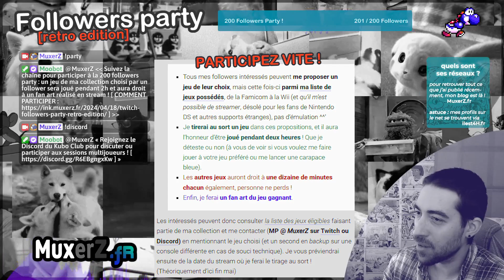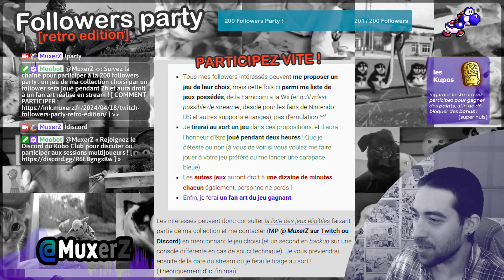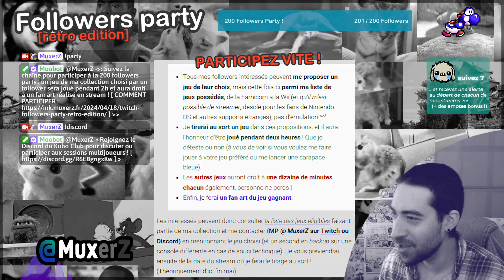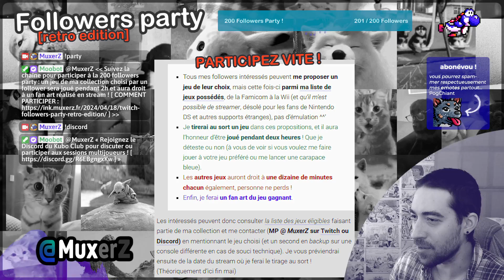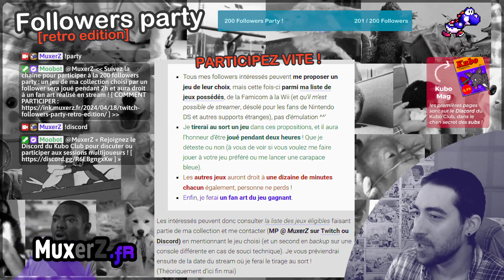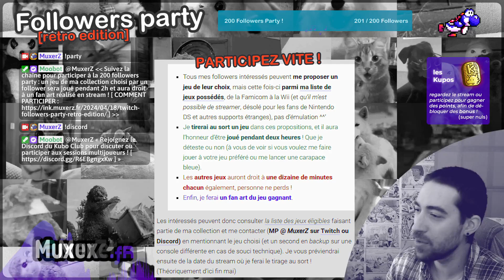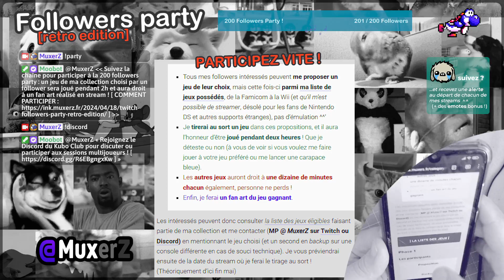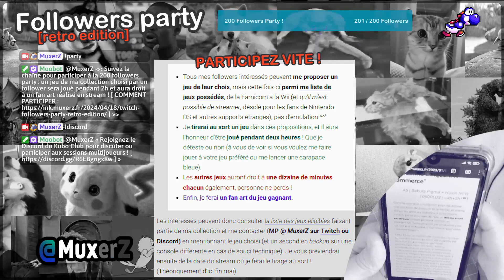COMMENT PARTICIPER › Twitch Followers Party 'RETRO EDITION' [MuxerZ extras]